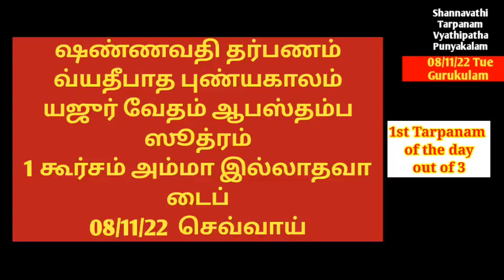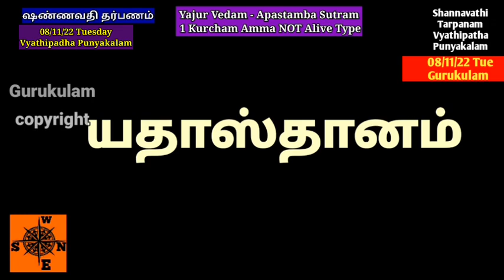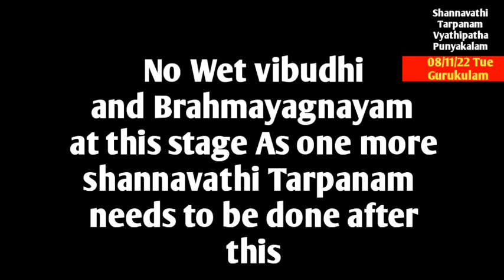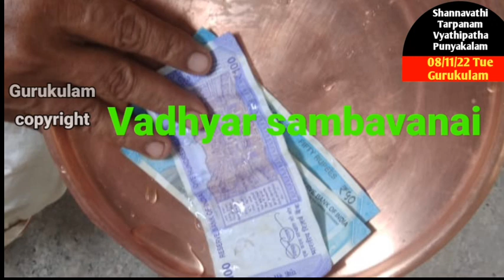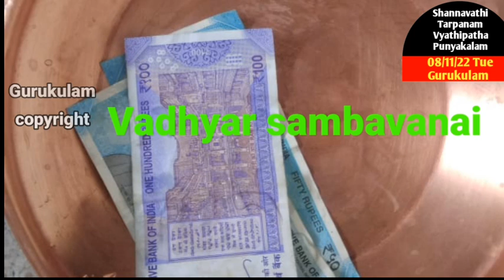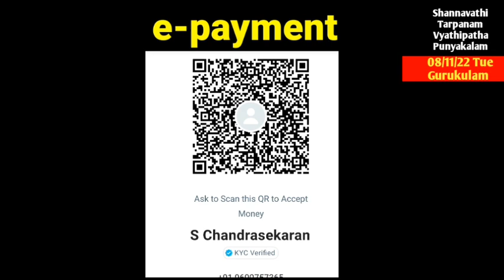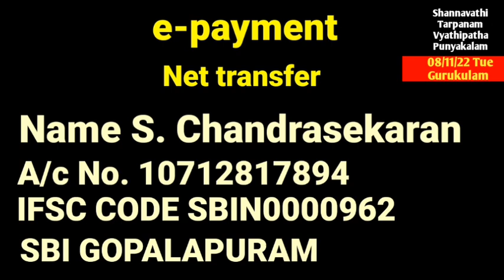Shannavathi Tarpanam Vyathipadha Punyakalam 08:11:22 Yajur Vedam Apastambam 1 Kurcham Amma NOT Alive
Shannavathi Tharpanam (96 Tarpanam in a Year)  Vyathipadha  puniyakala tharpanam  on 08/11/22 Tuesday.  Those who are belonging to Sama  vedam Drahyayana Sutram  and  for those who are using 1  kurcham method in Tarpanams and whose mother is  NOT Alive can follow this video.
2. Yajur Vedam Bodhayana Sutram (2 Types)
Net Tr:
S. chandrasekaran
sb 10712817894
IFSC: SBIN0000962
SBI GOPALAPURAM
Aasirvadams.
Sri gurubyonamaha.
Gurukulam Chandrasekaran.